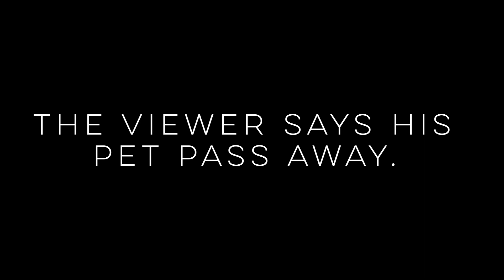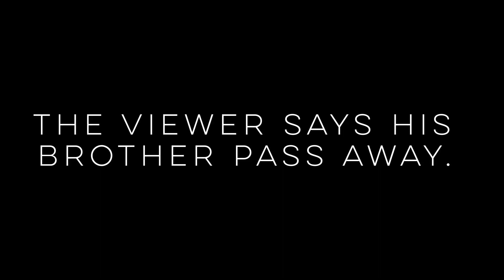DSP Tries it: Phil showing sympathy to his viewers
The internet never forgets.